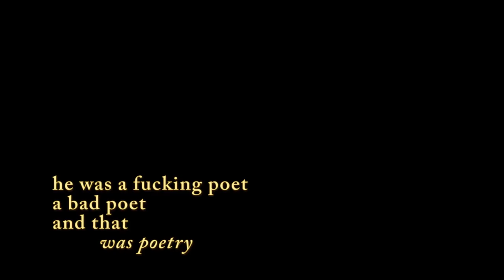A FUCKING POET - (minitrailer del largometraje 2020)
Y uno de sus mejores poliPoemas que  hablaba de la Normalidad , la vieja y la nueva (se aplica perfectamente) y los daños extremos que pueden hacer en una persona social.
X A V I E R   S A B  A T  E R   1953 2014  Barcelona.
PIONEROS de la polipoesia y la poesia fonética del Estado Español.
Un tipo fuera de la foto institucional, un poeta de calle y callejones, que generó mil y una historia de poesía y performance.Técnicamente un mal poeta, un poetastro...
Además fué marinero y minero, tuvo un bar punk y estuvo preso, sumado a  que nació en un taxi de Barcelona y murió cuándo él quiso , en un hospital medieval..
PIONEERS of polypoetry and phonetic poetry in Spain.
A guy out of the institutional photo, a poet of the streets and alleys, who generated a thousand and one stories of poetry and performance, technically a bad poet, a poetastro...
He was also a sailor and a miner, he had a punk bar and was a prisoner, plus he was born in a taxi in Barcelona and died when he wanted to, in a medieval hospital...

UN PUTO POETA .